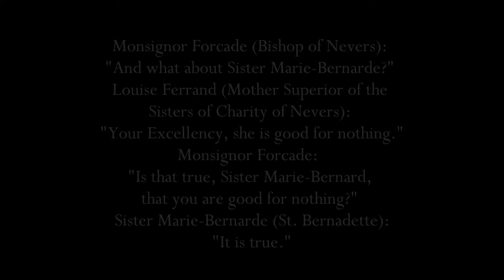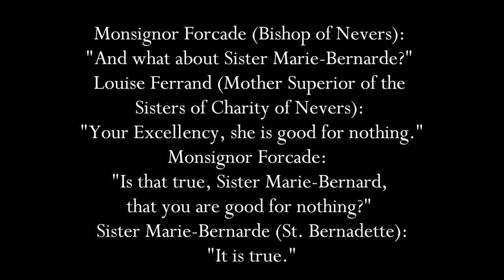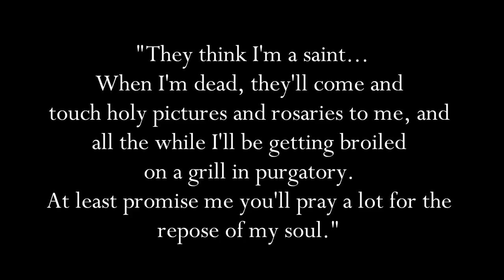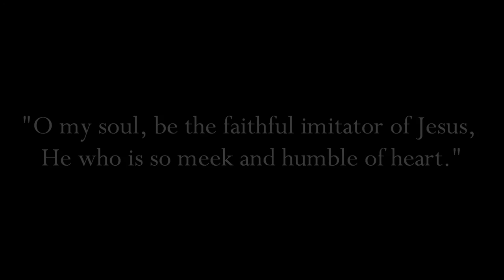The Great Humility of St. Bernadette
Whoever exalts himself will be humbled, and whoever humbles himself will be exalted. (Matthew 23.12)

FEAST OF OUR LADY OF LOURDES -- February 11

I entreat you to join me in praying the Novena to Our Lady of Lourdes which will start on February 3. Let us ask for healing, physical and most importantly---spiritual, not just of ourselves but also of others.

FEAST OF ST. BERNADETTE -- April 16
Prayer to St. Bernadette: